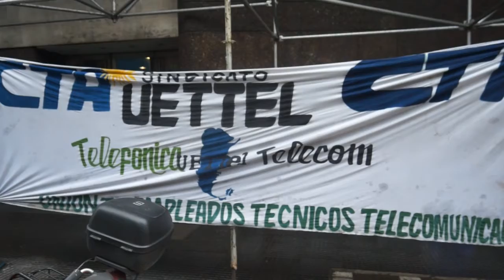Jorge Castro La CTA-A se movilizo para reclamar su reincorporación